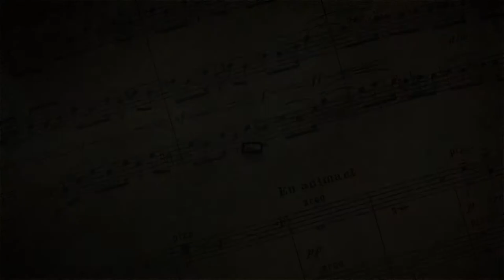MFT Four Organists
Adlai Binger, Karen S. Eddinger, David McConnell and James Wilson

Performances include:

Petite Suite pour orgue quatre mains
  1. Introduction at 0:08
  2. Fanfare at 1:41
  3. Lied at 3:07
  4. Scherzando at 6:29
Psalm Preludes (No. 3: Psalm 23:4) at 9:45
Choral (No. 16 of 24 Pièces en style libre) at 18:05
Tocatta from "Chist ist Erstanden" at 23:31